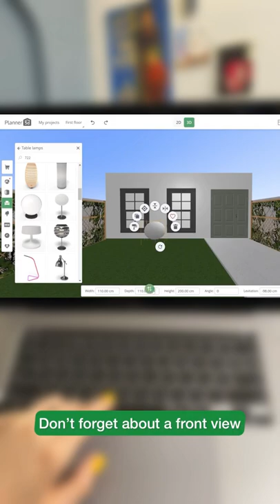Interior design as a hobby